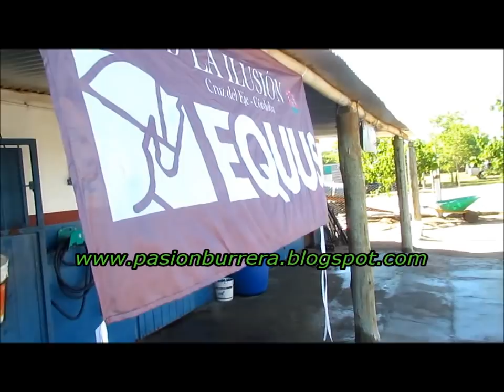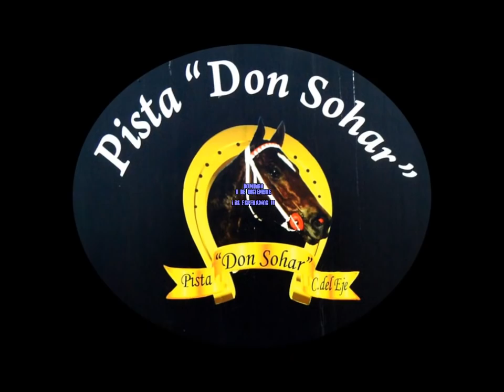PREVIA CLASICO INTERPROVINCIAL PISTA DON SOHAR (08-12-19)